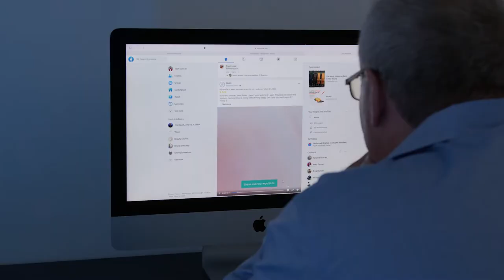Lyric's Commercial Woolx.com Merino PJs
Lyric's TV Commercial was released today! Here's the link. It was great fun and she received a round of applause when she was wrapped! As you can see she did a "Down Stay" with a "Head Down" both beside the bed and on the bed between the couple while he petted her. She also did some more shots which didn't make it into the Commercial including a "Sit Stay" and a "Jump" command where she jumped on the bed between the couple followed by a "Head Down".  It looks like a fantastic product! Merino Pj’s, woolx.com